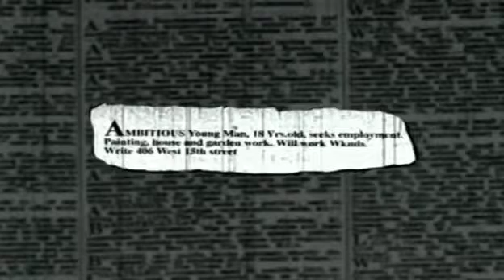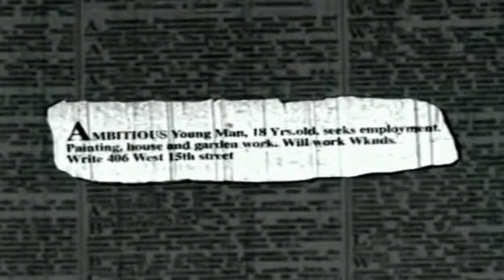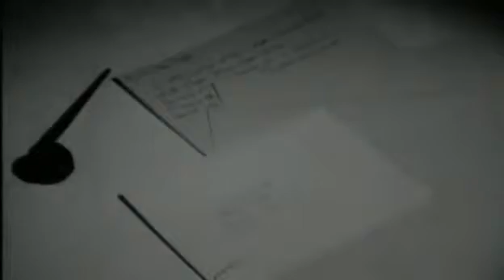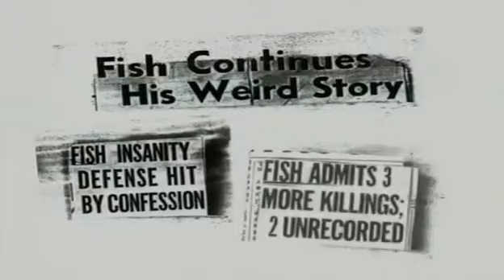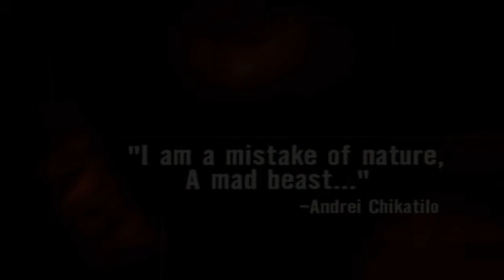Albert Fish "L'Hannibal Lecter" américain.